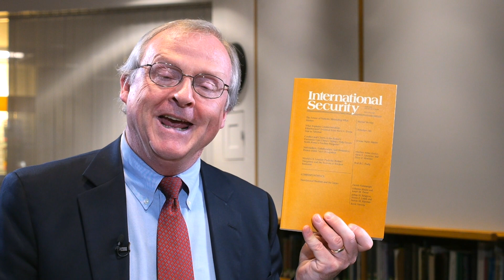Wargames and the Sources of Nuclear Restraint – Reid B.C. Pauly on IS Author Chats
Reid B.C. Pauly explains how declassified records of wargames played by U.S. policymakers can reveal why nuclear weapons have not been used since 1945.